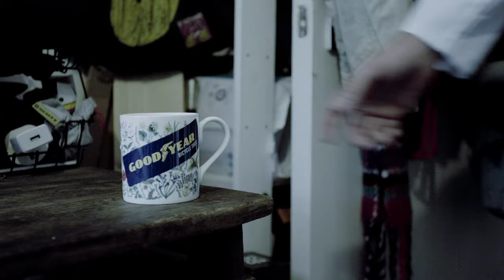Introducing the Goodyear Newton MTF and Newton MTR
We've been brewing something special in the lab over the last two years and we're stoked to finally unleash our latest creations to the world. Designed, developed and tested under the watchful eye of @owilkins23